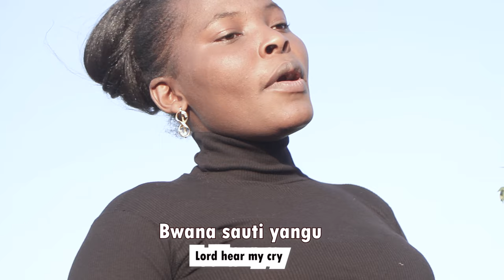Bwana Kama Wewe Ungehesabu Maovu Yetu | G Chavallah | Sauti Tamu Melodies | Kwaresma|Nani Angesimama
Bwana kama wewe ungehesabu maovu yetu,
Nani angesimama, nani angesimama,
nani angesimama mbele yako

Lakini kwako kuna msamaha, ili wewe uogopwe
Nimemngoja Bwana, roho yangu, na neno lake nimelitumaini

Ee Bwana toka vilindini nimekulilia
Bwana sauti yangu usikie,
Masikio yako yasikie dua zangu

Nafsi yangu inamngoja Bwana
Kuliko walinzi, walinzi waingojavyo asubuhi
Naam walinzi wangojavyo asubuhi

umeandaliwa na Martin Mutua Munywoki
Umeimbwa na Sauti Tamu Melodies

pata nyimbo za kwaresma kama vile Watumishi wake Baba, Amin Amin Nawaambia, Asilegee Moyowe, Nani angesimama, Pasipo makosa, Yesu Akalia, Kwa nini wasimama mbali na nyinginezo za Kikatoliki kupitia channel hii.

Tafuta pia nyimbo nyingine kama Nimekukimbililia wewe, moyo wangu, Baba mikononi mwako, mwanzi uliopondeka, gusaneni majeraha, Yuda akarudi (nchi inazizima), umekosa nini Yesu, lakini hata sasa nirudieni mimi, nihurumie nimekosa, uturehemu ee Bwana, Mama Pale Msalabani, kwa ajili ya mateso makali, na nyinginezo kukamilisha playlist yako ya Kwaresma na Holy Week